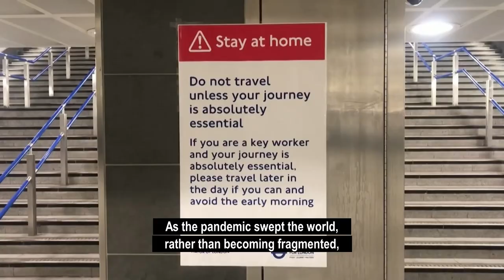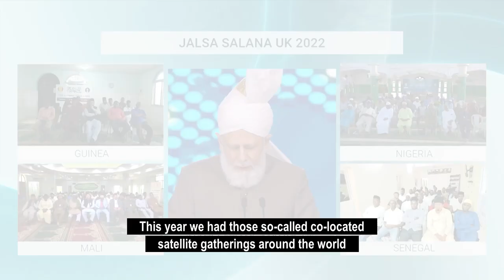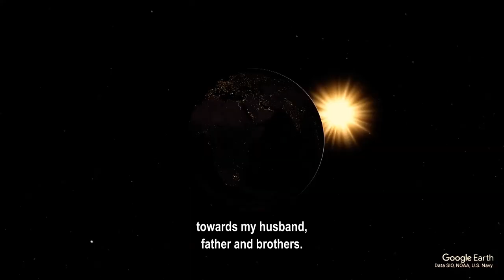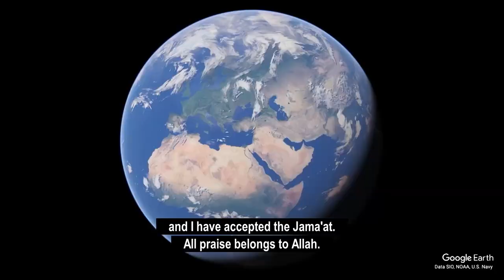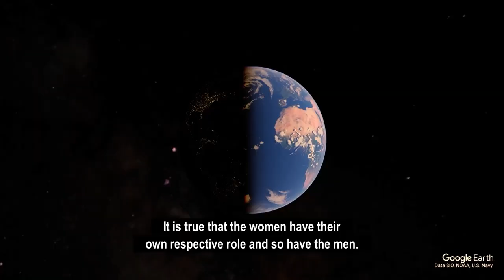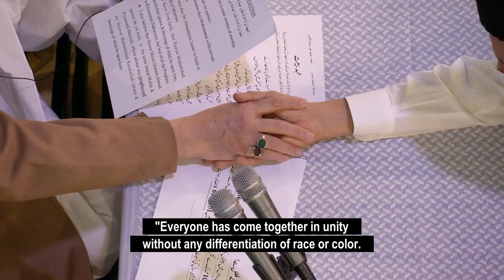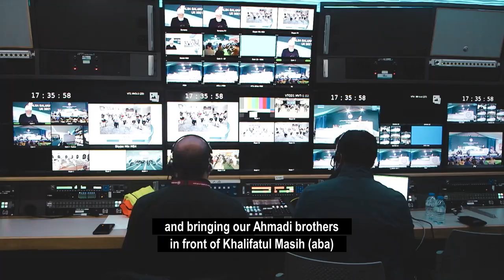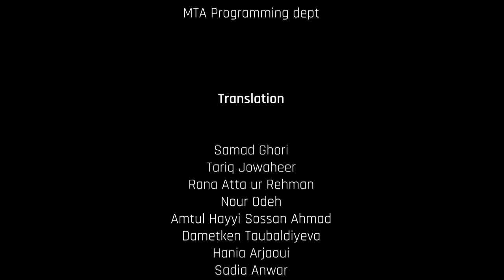MTA Connect | The 2022 International Jalsa Experience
An English documentary presenting testimonies from non-Ahmadis, Ahmadis, and converts from all over the world on how their virtual participation in the Jalsa Salana 2022 had a profound spiritual effect on them.